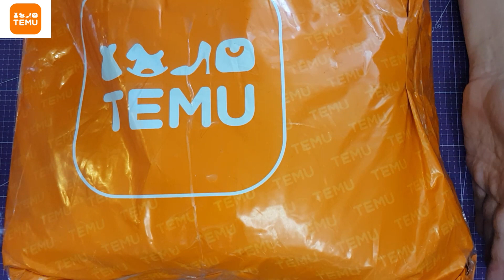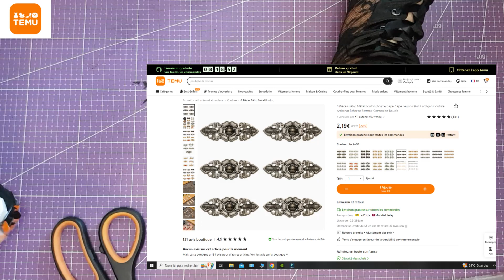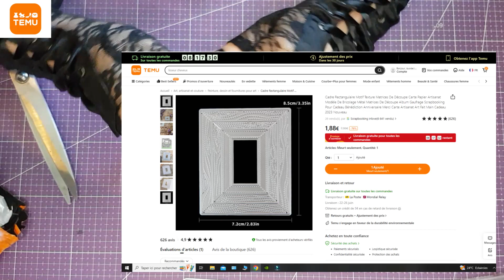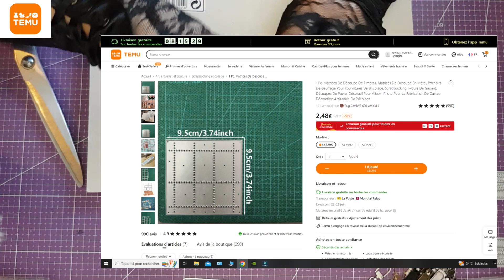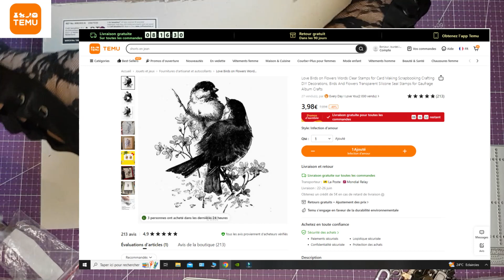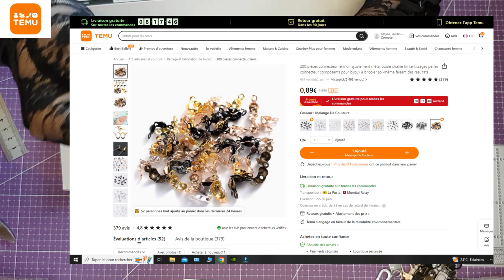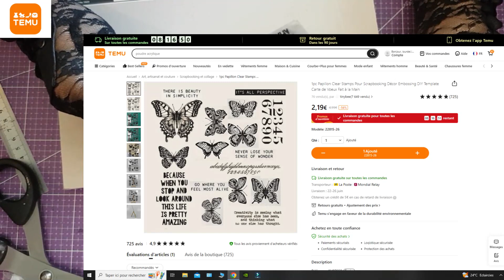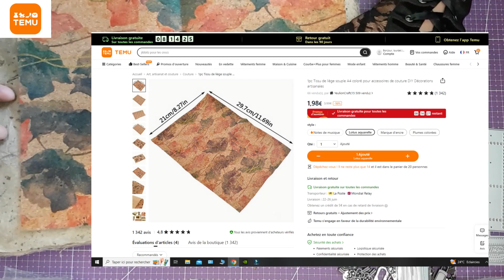haul TEMU très différent des autres !!! une Exclusivité... un code promo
haul TEMU très différent des autres !!! une Exclusivité... un code promo TEMU Utiliser code  pour obtenir -30%  dkf4725  [pour les nouveaux utilisateurs]  plus d'infos sur le site :  ttps://temu.to/k/euWTil9HBzFi3h7  Livraison gratuite  5€ offert si délai de livraison dépassé       Retour sous 90 jours

ma sélection :
6 Pièces Rétro Métal Bouton Connexion Boucle €1.99💰
200 pièces/ensemble porte-fleurs creux en métal à huit feuilles  €1.49💰
200 pièces connecteur fermoir ajustement métal boule chaîne fin sertissages perles connecteur composants €0.99💰
Un Morceau De Timbre De Moule Classique Rétro Rond Motif Carré Timbre Transparent Pour Bricolage Faisant Carte De Voeux Scrapbooking €2.99💰
Série De Printemps Feuilles Décor De Fond Vintage Tampons Transparents Bricolage Scrapbooking Tampons En Silicone Matrices En Métal €2.99💰
1pc Papillon Clear Stamps Pour Scrapbooking Décor Embossing DIY Template Carte de Voeux Fait à la Main €2.49💰
100pcs sacs octogonaux de particules de cire de peinture au feu sceau de peinture au feu €1.49💰
Love Birds on Flowers Words Clear Stamps for Card Making Scrapbooking Crafting DIY Decorations €3.99💰
12 Pièces Pochettes De Reliure Reliure À Glissière Dossiers  €2.39💰
Kit De Boutons De Couture En Métal De 100 Pièces/ensemble De Couleurs Mélangées €5.99💰
25pcs aiguilles de perles aiguilles de perles de riz en acier inoxydable gros yeux aiguilles de perles broches  €1.49💰
50pcs feuilles de papier de mûrier faites à la main pur papier artisanal papiers de peinture  €10.49💰
Matrices De Découpe De Timbres, Matrices De Découpe En Métal €2.49💰
Matrices À Découper En Métal DIY Scrapbooking Album Modèles De Cartes En Papier Matrices À Découper €4.49💰
5 Pièces Fermeture Éclair Curseur Extracteur Kit De Réparation De Fermeture Éclair Instantanée Remplacement €1.49💰
1 Tampon Transparent En Silicone Libellule Bricolage. €1.69💰
Frame Lines Clear Stamp Et Metal Cutting Dies €2.49💰